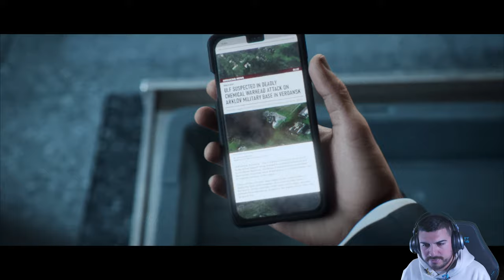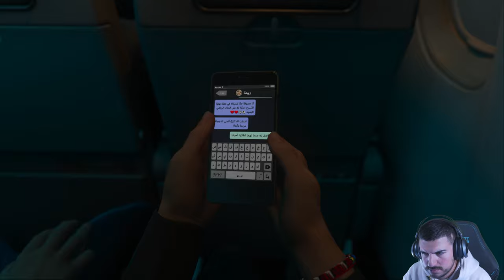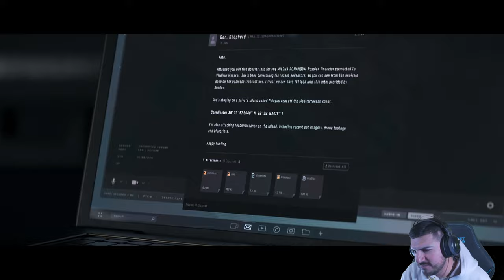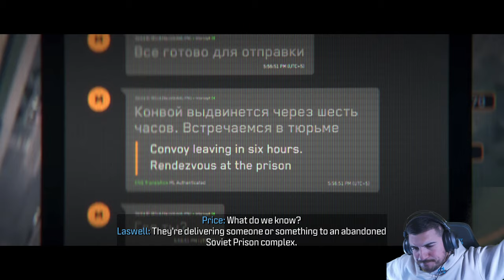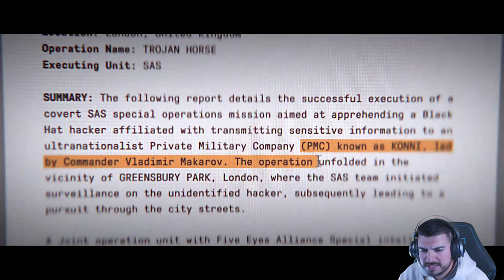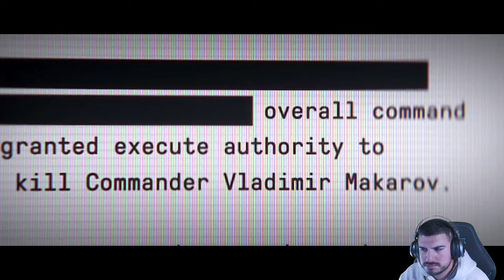CALL OF DUTY: MODERN WARFARE III - Live Gameplay Playthrough [4K 2160p PC]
Streaming Call of Duty: Modern Warfare III (2023) Campaign on PC in 4K Ultra HD

📬Mail Bag📬
Andrew Mercado